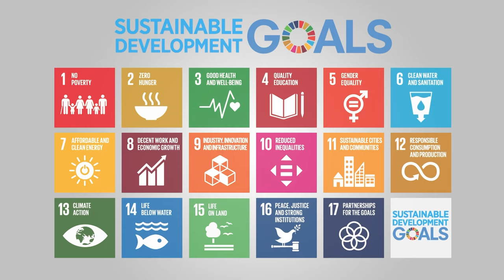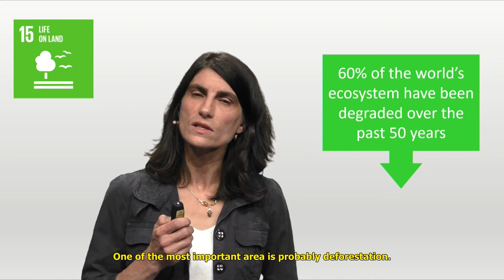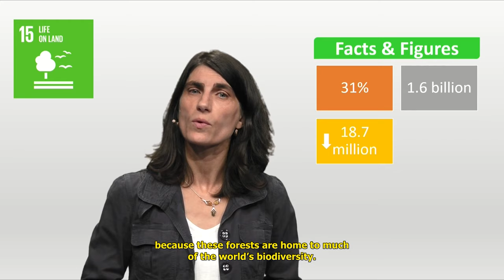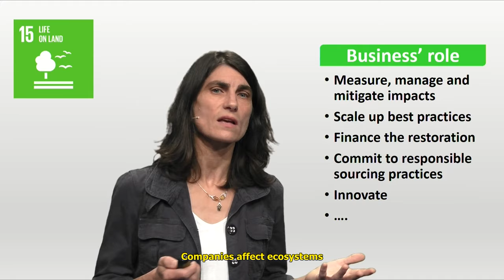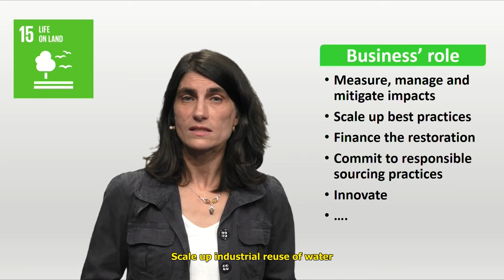Sustainable Development Goal SDG 15 Life on Land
These videos are part of a series of 17 videos dedicated to all 17 SDGs created by CR3+ network (Hanken school of Economics in Finland, Audencia Business School in France, La Trobe Business School in Australia, and ISAE/FGV in Brazil).